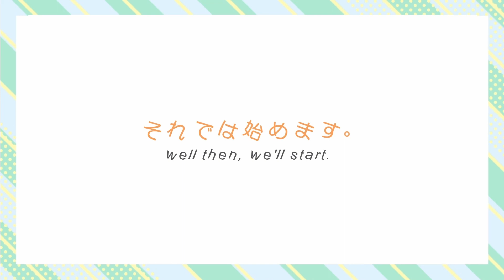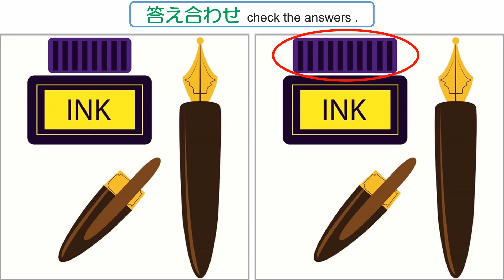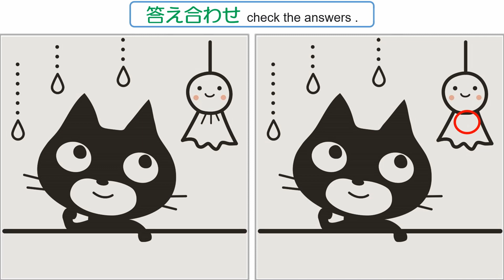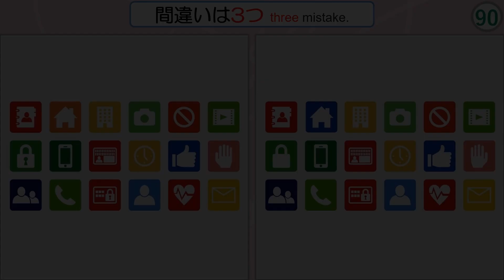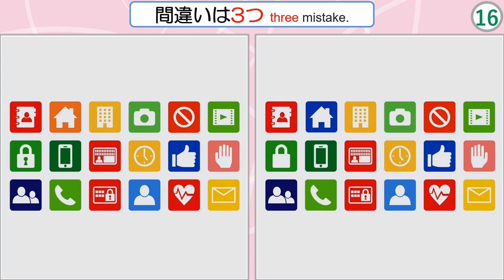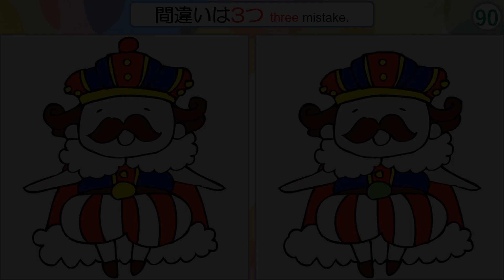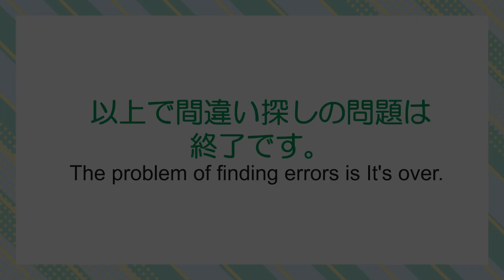【間違い探し】#159 制限時間内に全部見つける事が出来るか！全部で5問。【find the difference】